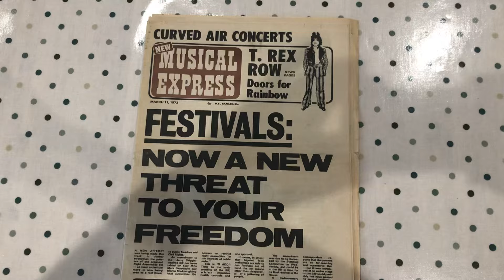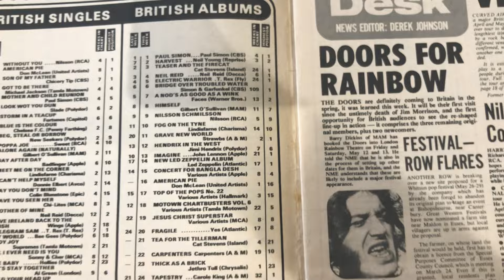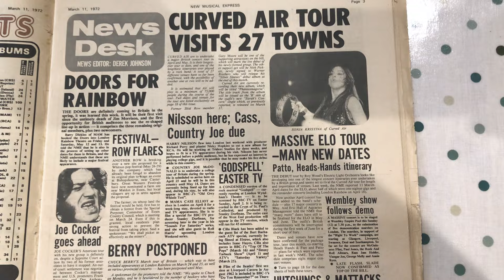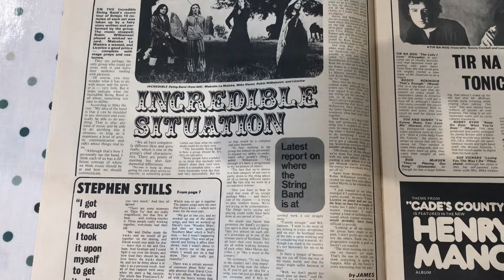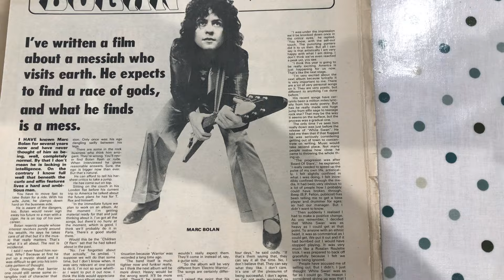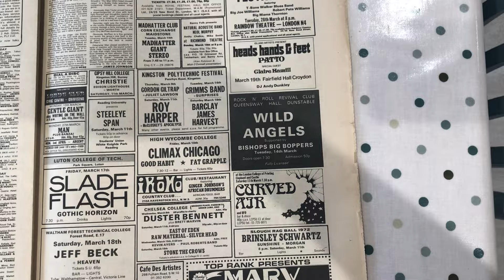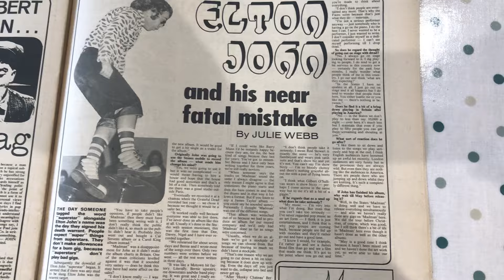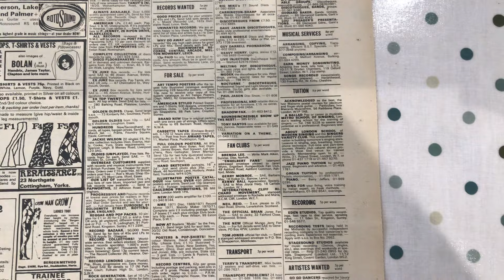A look through the music papers: NME March 72